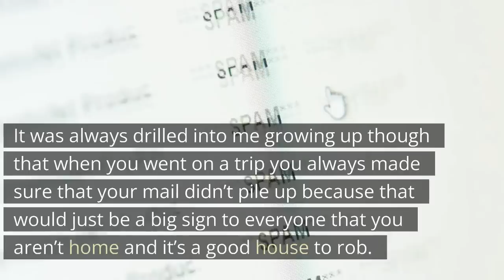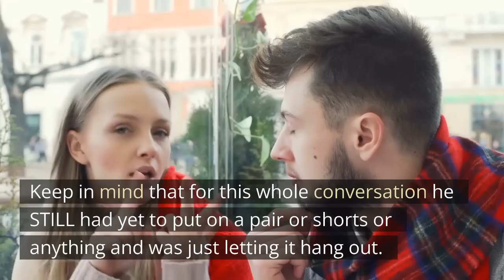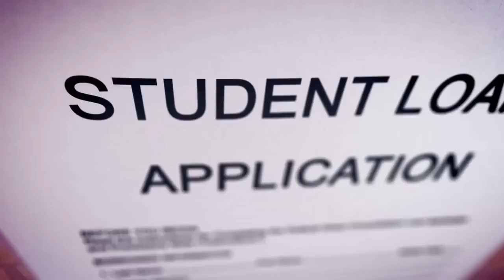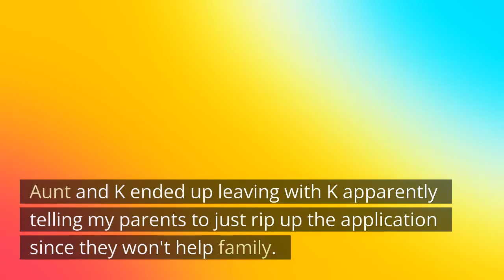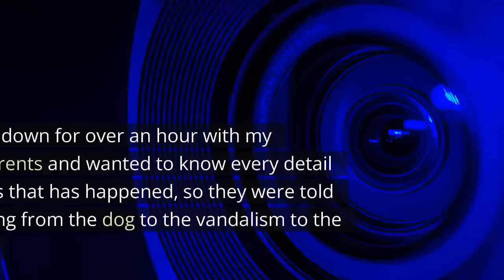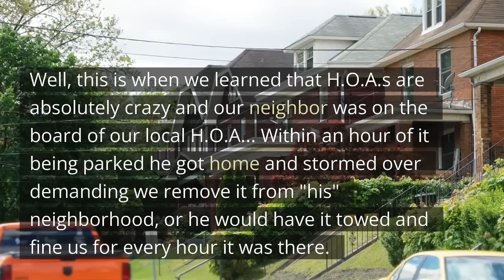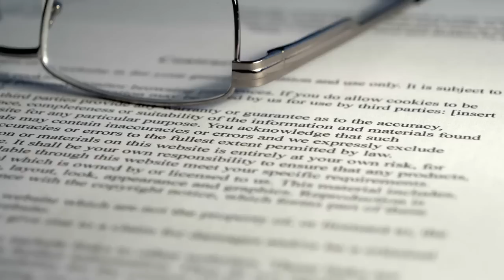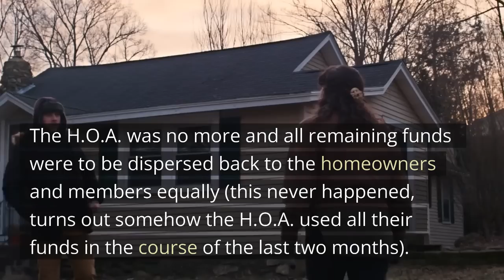Neighbor Family Swam Naked In My Pool! I’m The Property Owner & Don’t Condone This!